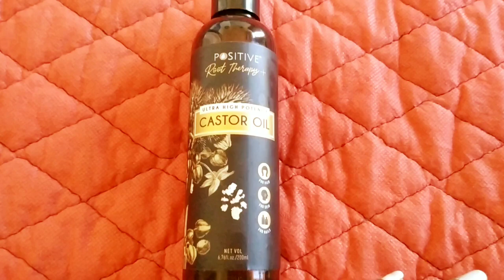Hair mask for hair growth | My Daughter Secret Hair mask DIY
Hair mask for hair growth | My Daughter Secret Hair mask

HEALTHY TIPS